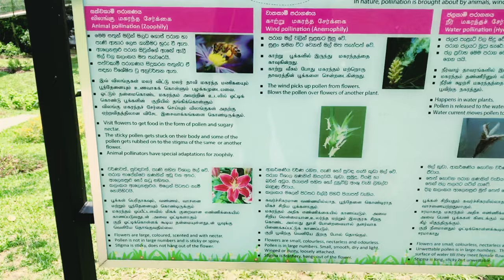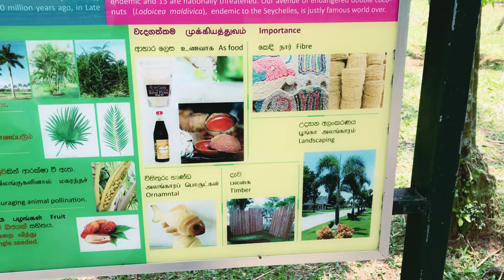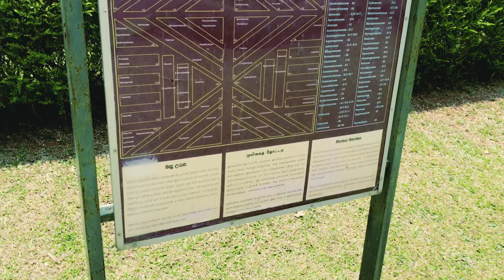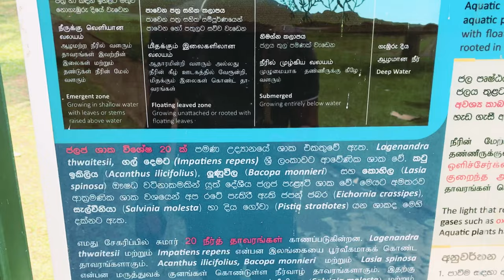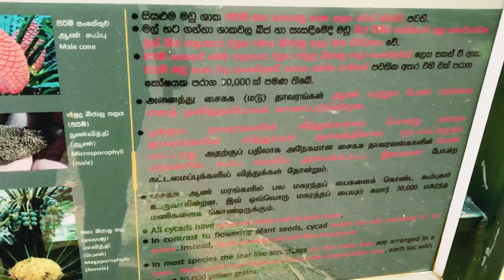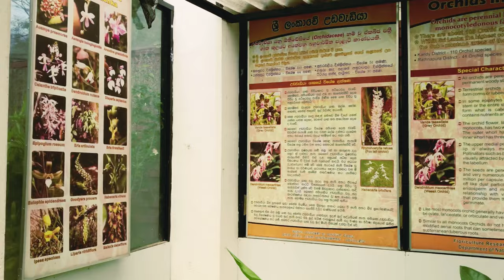Part 02 # Royal Botanic Gardens, Sri Lanka - ரோயல் தாவரவியல் பூங்கா பேராதனை# Vlog 02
Hy Everyone!!
It is part 02 Video  !!1

All of us know that Sri Lanka is a fantastic tourist destination

In this video, Today we started to travel from Kandy to Peradeniya Garden in Sri Lanka.  it is about 5.5 km to the west of the city of Kandy in the Central Province of Sri Lanka, The garden includes more than 4000 species of plants, including orchids, spices, medicinal plants, and palm trees.

History !

The origins of the Botanic Gardens date as far back as 1371 when King Wickramabahu III ascended the throne and kept court at Peradeniya near the Mahaweli river. This was followed by King Kirti Sri and King Rajadhi Rajasinghe. A temple was built in this location by King Wimala Dharma, but it was destroyed by the British when they were given control over the Kingdom of Kandy

Thereafter, the groundwork for a botanical garden was formed by Alexandar Moon in 1821. He used the garden for coffee and cinnamon plants. The Botanical Garden at Peradeniya was formally established in 1843 with plants brought from Kew Garden, Slave Island, Colombo, and the Kalutara Garden in Kalutara. The Royal Botanic Garden, Peradeniya was made more independent and expanded under George Gardner as superintendent in 1844. On Gardner's death in 1849 George Henry Kendrick Thwaites became superintendent. He served until he resigned in 1879 when he was succeeded by Henry Trimen, who served until 1895.

There are avenues in River Drive such as Cook's Pine Avenue, Palmyra Palm Avenue, Double Coconut Avenue, Cabbage Palm Avenue, and Royal Palm Avenue. The classical Avenue of Palms is in this Garden. One item with a significant history is the Cannonball Tree planted by King George V of the United Kingdom and Queen Mary in 1901. It is often laden with fruit, which is thought to resemble cannonballs.

Here is the list of some plants growing in the Royal Botanical Gardens!!
Araucaria columnaris,
Asplenium nidus
Bambusa vulgaris
Borassus flabellifer
Calophyllum tomentosum
Cinnamomum zeylanicum
Cyperus papyrus
Dendrocalamus giganteus
Elettaria cardamomum
Ficus Benjamina
Grammatophyllum speciosum
Heliconia rostrata
Jatropha podagrica
Lodoicea maldivica
Coelogyne mayeriana
Couroupita guianensis